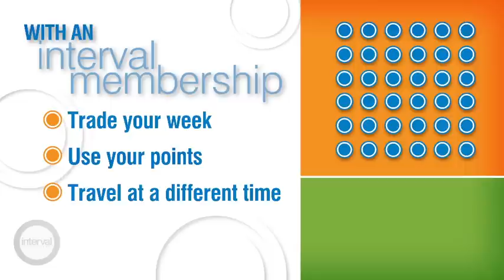Vacation Ownership Overview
Millions of families worldwide get more out of their vacation dollars by paying only for the time they want. "Timeshare," known today as "vacation ownership," lets you do just that. It's the happy place between the out-of-reach cost of a year-round second home and the hassles of hotels. Think for a moment about how comforting it will be to know that your future vacations are assured. Whatever your budget, with vacation ownership you can afford spectacular, unforgettable vacations in style, every year. And when you purchase time with an Interval International member resort, you'll have access to Interval's Quality Vacation Exchange Network, consisting of approximately 2,900 resorts in more than 80 nations. With the flexibility to choose how you vacation, and a wide variety of valuable benefits, Interval membership is the best thing that's ever happened to vacation ownership. To learn more, check out our online Resort Directory at IntervalWorld.com, where you can explore quality resorts in destinations around the world.